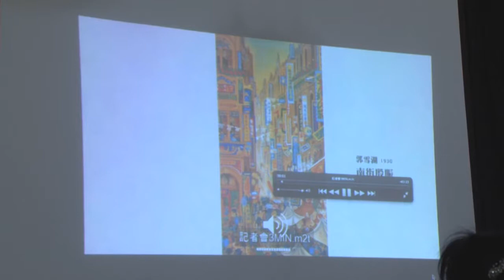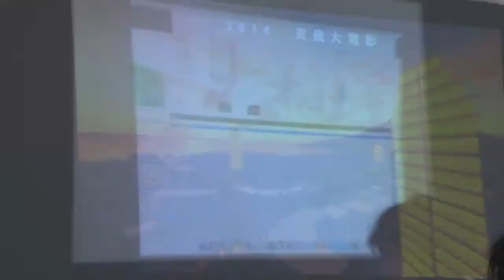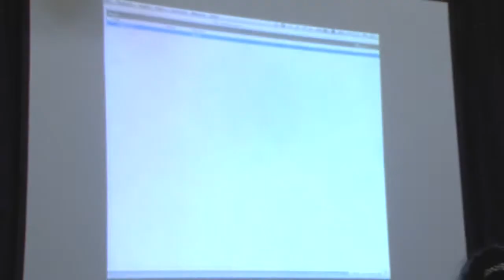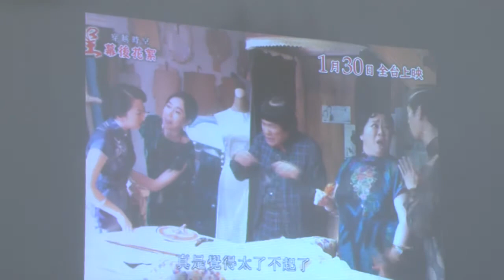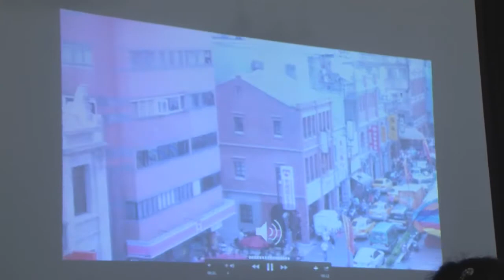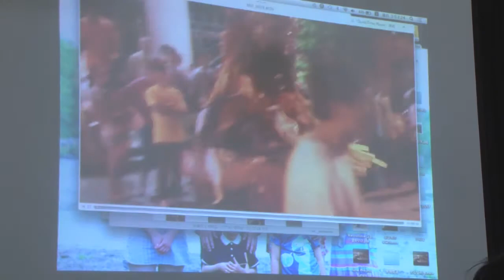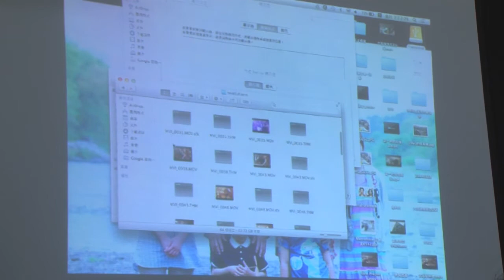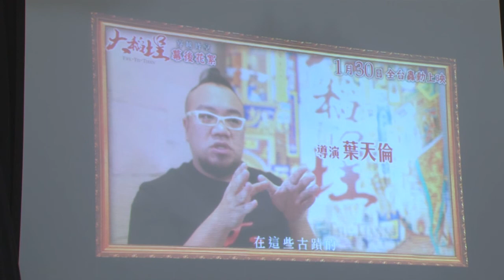URS27W 0601葉天倫導演 演講 part01